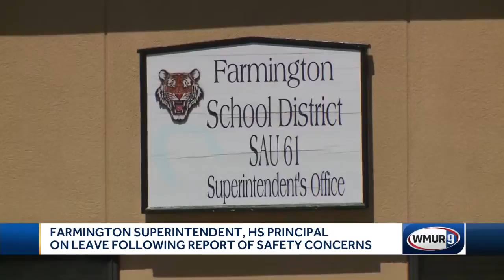Farmington schools launch investigation into safety concerns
Farmington's school superintendent and high school principal have been placed on paid leave as the school board launches an investigation into safety concerns in the district.